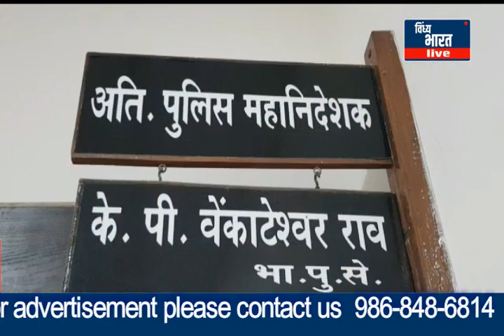ताबड़तोड़ कार्यवाहियो के साथ 11 माह में 3 सैकड़ा से अधिक अपराधियों को किया गया जिला बदर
ताबड़तोड़ कार्यवाहियो के साथ 11 माह में 3 सैकड़ा से अधिक अपराधियों को किया गया जिला बदर,जिले व संभाग की कानून व्यवस्था चुस्त-दुरुस्त रखने के लिए पुलिस प्रशासन ने इस वर्ष अपेक्षाकृत सख्त कदम उठाएं है। जनवरी 2022 से नवंबर 2022 तक रीवा जॉन की पुलिस ने 62,000 से अधिक अपराधियों के खिलाफ प्रतिबंधात्मक कार्यवाही की है, विभागीय आंकड़ों पर गौर करें तो शातिर बदमाशों के खिलाफ रासुका लगाने में रीवा पुलिस और जिला बदर की कार्यवाही में सतना पुलिस अब्बल रही है, पुलिस ने यह कार्यवाही ऐसे अपराधियों के खिलाफ की है जो शांति व्यवस्था में बाधक बन रहे थे, एडीजी केपी वेंकटेश्वर राव ने जानकारी देते हुए बताया कि 319 अपराधियों को संभाग से बाहर किया गया है जबकि 100 से अधिक बाइकरस  अपराधी पकड़े गए है। ईतना ही नहीं संभाग में इस वर्ष रासुका के तहत भी बड़ी संख्या में कार्यवाही की गई है, बार-बार चुनौती पैदा करने वाले अपराधियों की कमर तोड़ने के लिए सर्वाधिक प्रतिबंधात्मक कार्यवाही करते हिये छोटे-छोटे अपराध कर बार-बार चुनौती पैदा करने वाले अपराधियों के खिलाफ भी शक्त कार्यवाईया की गई है, श्री वेंकटेश्वर राव ने कहा कि शांति व्यवस्था बनाए रखने के लिए अपराधियों के खिलाफ अलग-अलग प्रतिबंधात्मक कार्यवाही की जाती है इन कार्यवाइयों का उद्देश्य अपराधियो को अपराध करने से रोकना होता है ।आइए आपको सुनाते हैं संभाग में पुलिस के द्वारा शांति व्यवस्था बनाए रखने के लिए किस तरह से कार्यवाही की गई और आगे की क्या योजना है।